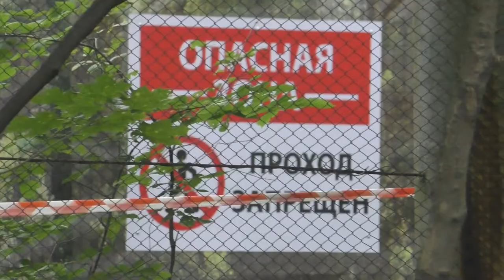Парк Кузьминки. Грот. Кувшинки. Каменный мост